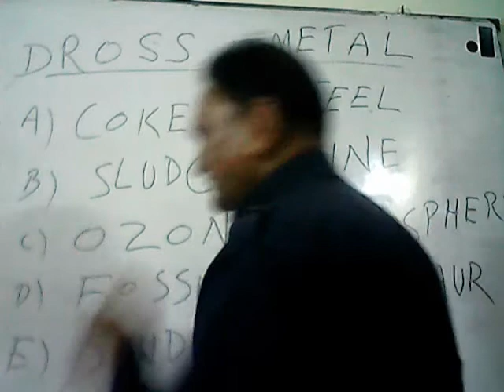Analogy Tutorial by Prof. Amin Baig (Lecture 4) at AleemAcademy Lahore